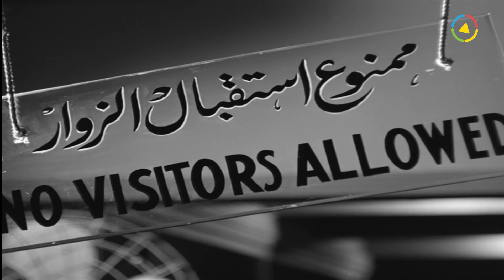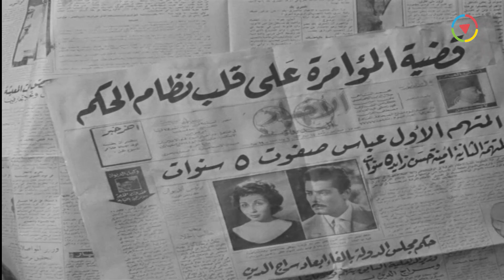لبنى عبد العزيز حاولت تعمل فيها فاهمه وتقولو انها حره بس بطريقتها 🫣 على عليها واحرجها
حصرياً | فيلم | أنا حرة | بطولة لبنى عبدالعزيز و شكري سرحان و حسن يوسف  | كامل | Ana Horra
ــــــــــــــــــــــــــــــــــــــــــــــــــــــــــــــــــــــــــــــــــــــــــــــــــــــــــــــــــــــــــــــــــــــــــــــ
ــــــــــــــــــــــــــــــــــــــــــــــــــــــــــــــــــــــــــــــــــــــــــــــــــــــــــــــــــــــــــــــــــــــــــــــ
فيلم | أنا حرة | بطولة لبنى عبدالعزيز و شكري سرحان و حسن يوسف :
فيلم أنا حرة من اخراج صلاح أبو سيف، وتدور أحداثه في فترة ما قبل ثورة يوليو عام 1952 وهو عن قصة لإحسان عبد القدوس والشخصية الرئيسية هي شخصية أمينة (لبنى عبد العزيز) وهي فتاة متمردة على تربيتها وتقاليد وعادات المجتمع التي تفرض على المرأة قيود معينة.
ـــــــــــــــــــــــــــــــــــــــــــــــــــــــــــــــــــــــــــــــــــــــــــــــــــ
بطولة:
♦ لبنى عبدالعزيز
♦ شكري سرحان
♦ حسن يوسف
♦ زوزو نبيل
♦ حسين رياض
♦ محمد عبدالقدوس
ـــــــــــــــــــــــــــــــــــــــــــــــــــــــــــــــــــــــــــــــــــــــــــ
♦ اخراج : صلاح أبو سيف
♦ تأليف : إحسان عبد القدوس ، نجيب محفوظ
ـــــــــــــــــــــــــــــــــــــــــــــــــــــــــــــــــــــــــــــــــــــــــــ
Ana Horra (I'm Free) - Movie:
The film is an account of a college girl's frustrations with the predominantly male patriarchal system in Egypt. Released in 1959, the film captures much of the feminist sentiments of the 1960s and its widespread fervor in Egypt. The film's protagonist, Aminia, played by Lubna Abdel Aziz, is a young woman living with her aunt's family which includes her uncle and her cousin. The men in her life further reinforce the themes of male dominance in the film with their restriction on her life.

ــــــــــــــــــــــــــــــــــــــــــــــــــــــــــــــــــــــــــــــــــــــــــــــــــــــــــــــــــــــــــــــــــــــــــــــ
Cast:
♦ Lobna Abdel Aziz
♦ Hassan Yusef
♦ Shoukry Sarhan
♦ Hussein Riyad
♦ Zouzou Nabil
♦ Mohammad Abd al Qudoos
♦ Directed by : Salah Abu Seif
♦ Written by :  Ihsan Abdel Qudous
ــــــــــــــــــــــــــــــــــــــــــــــــــــــــــــــــــــــــــــــــــــــــــــــــــــــــــــــــــــــــــــــــــــــــــــــ
فيلم أنا حرة
فيلم انا حره
فلم انا حرة
tdgl hkh pvm
tdgl Hkh pvm
Film Ana Hora
Film Ana Horra
Film Ana 7ora